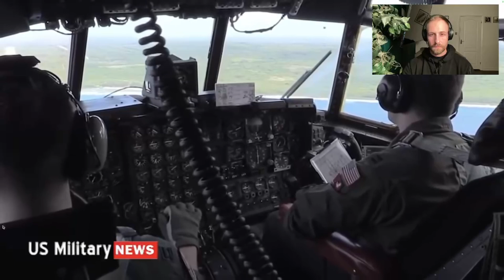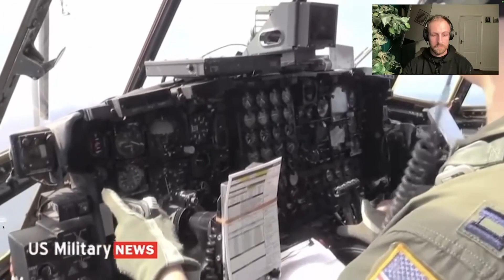INSANE AC-130 Gunship on Steroids British Army Vet Reacts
Become a channel
Memebr
UCPT6dAoVB1lZXM4WuGwIxjw/join